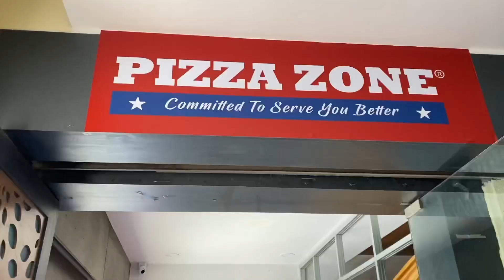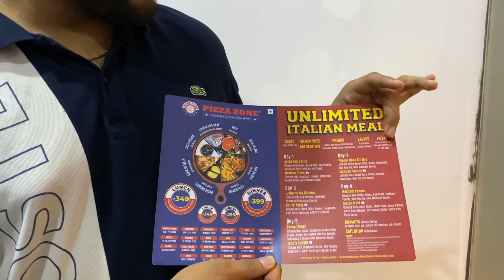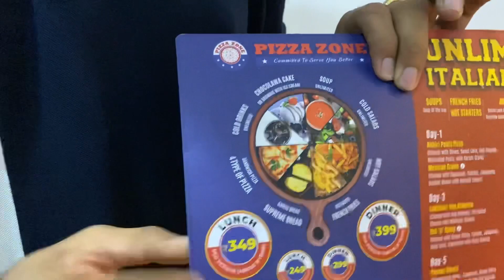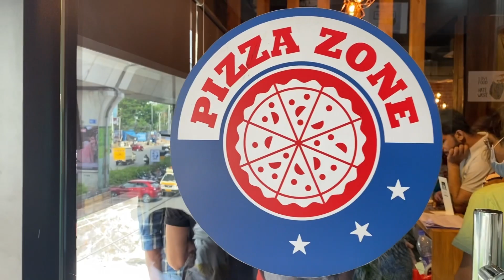PIZZA ZONE |Unlimited food @349 | Begumpet | food vlog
PIZZA ZONE
Begumpet (opp to Pizza Hut)
Unlimited food (veg) @349
Worth it ❤️💯

Unlimited pizza,pasta ,Noodles,Manchuria,Garlic bread ,fries,crispy corn and much more

30+varieties at just ₹349/-
And dinner ₹399/-
Adult:₹349/-
Kid:₹249/-

📍@pizzazone9274 Begumpet has this STEAL DEAL
Where one can get on with its pizza cravings and all cravings.
Price ₹349 -for lunch
          ₹399 -for dinner

Timing:
Lunch- 11:30am - 4pm
Dinner -6:00pm -10pm
Address : 160/1,1st floor , sp road ,Begumpet(metro pillar No 1296)

PIZZA ZONE,Begumpet
Worth it❤️💯